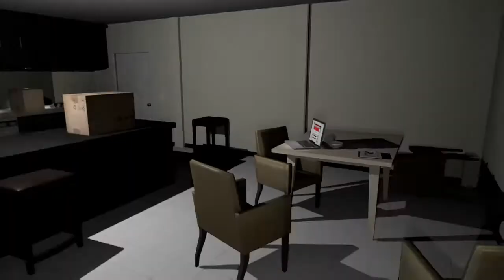Emily Wants To Play Ep 4 Playing hide and seek with Emily in the dark